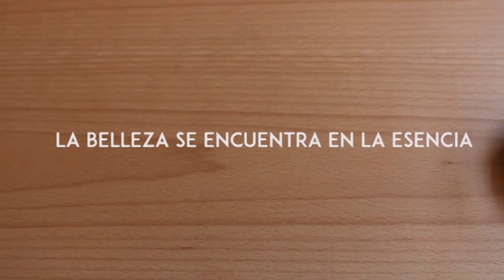Vegg’ink: #3 Disseny per l’aprofitament d’aliments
Vegg’ink és un projecte especulatiu que proposa una reflexió sobre el malbaratament d’aliments a partir d’un kit de tintes vegetals obtingudes a partir d’aliments descartats. Autors: Claudia Solé, Lèa Blanchard i Rubén de Rodrigo de IED, Istituto Europeo di Design. Aquest és un dels projectes resultants del workshop “Disseny per l’aprofitament d’aliments”, organitzat pel FAD i el Museu del Disseny de Barcelona i amb la col·laboració dels supermercats ecològics Veritas.